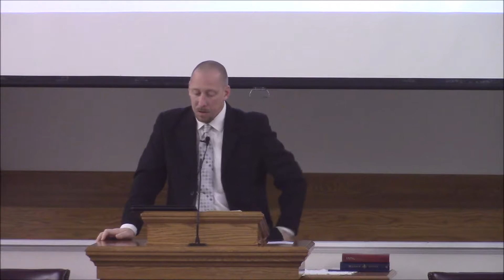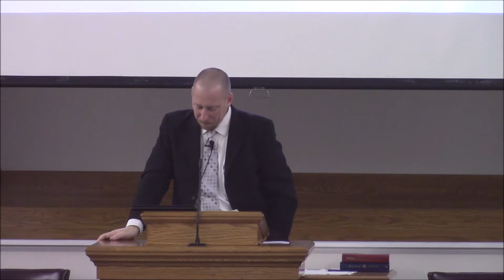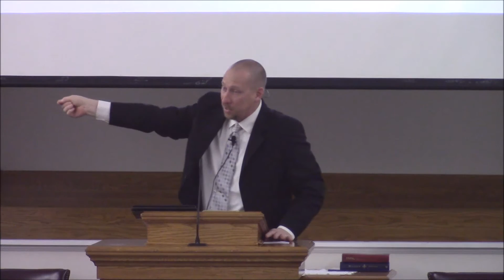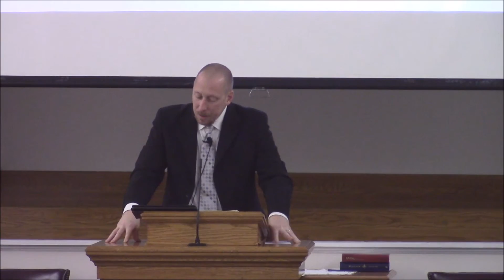1 1 17 What Defines You: Activity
Sunday AM Worship
New Year Theme 2017